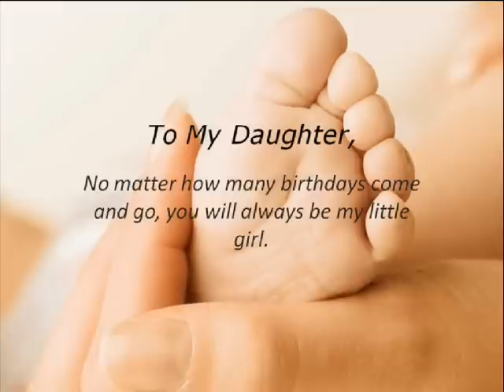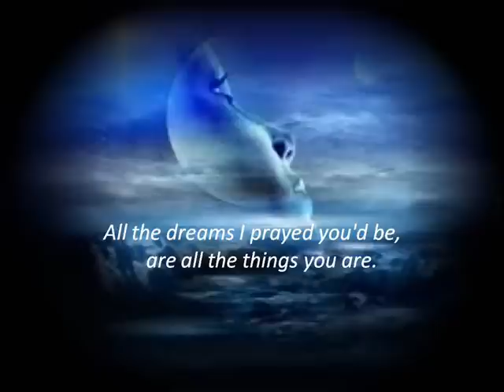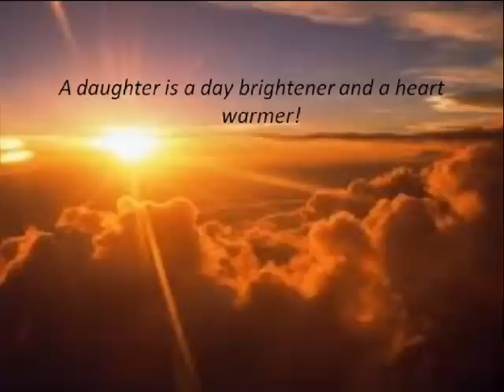To My Daughter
This is a video I made for my daughter on her 21st birthday.